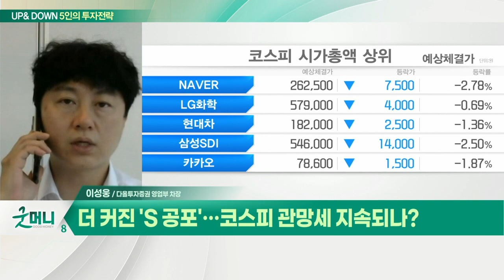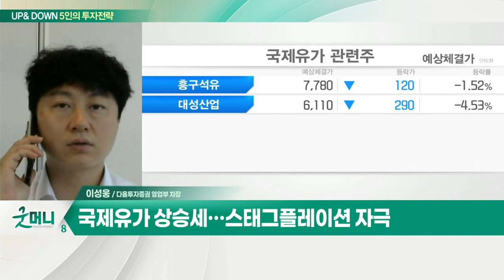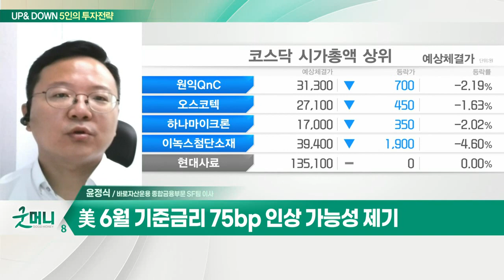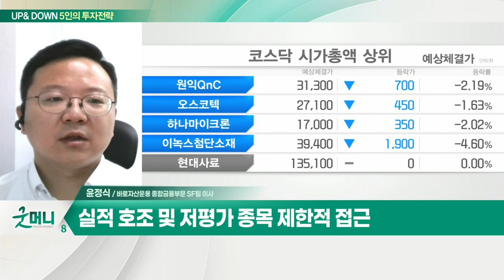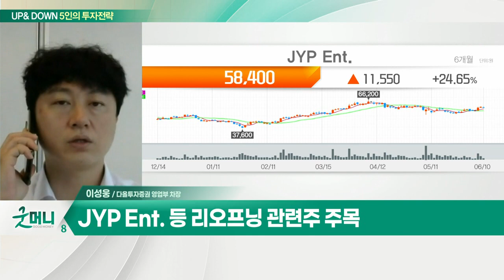코스피 관망세 지속되나? / 인플레에 '자이언트 스텝' 전운?_UP&DOWN 5인의 투자 전략 (20220613)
Q. 더 커진 'S 공포'… 코스피 관망세 지속되나?
- 美 연준 긴축 행보 강화 예상
- 국제유가 상승세… 스태그플레이션 자극
- 6월 FOMC 회의 전까지 관망세 전망
- JYP Ent., 등 리오프닝 관련주 주목

Q. 캄캄한 코스피… 인플레에 '자이언트 스텝' 전운?
- 인플레이션 장기화 우려에 증시 하락
- 美 6월 기준금리 75bp 인상 가능성 제기
- 외국인 보수적 수급 예상
- 실적 호조 및 저평가 종목 제한적 접근
- 정유주 등 관심